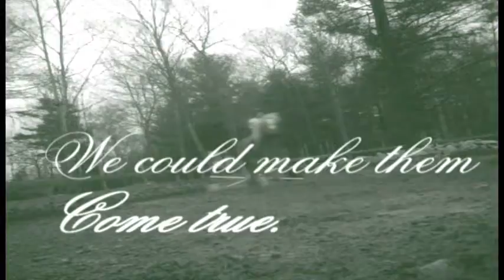I wish I knew what makes you happy.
Its been over a month without her. And to tell you the truth, it wasnt as horrible letting go as a I thought it would be. This was for a contest entry hosted by Emmapony. Thanx again for letting me past the first round!